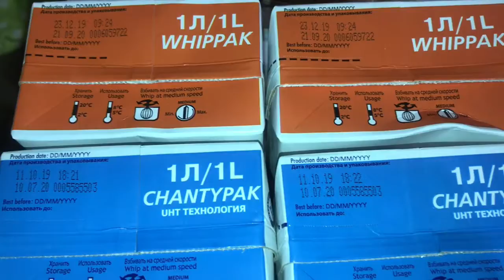Обзор кондитерских покупок.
Немного хвастушек.)))